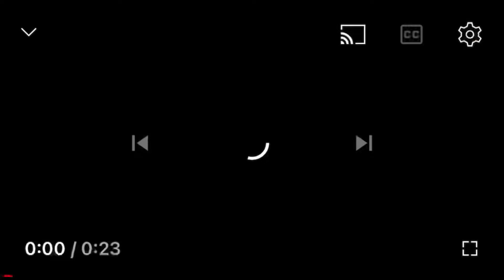Berangkat Kerja Di Jepang Be Like…